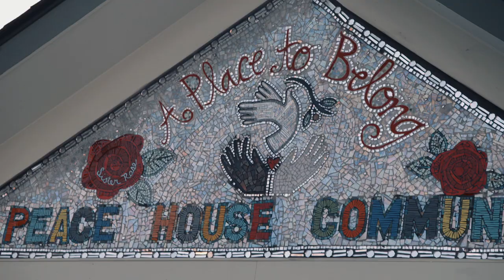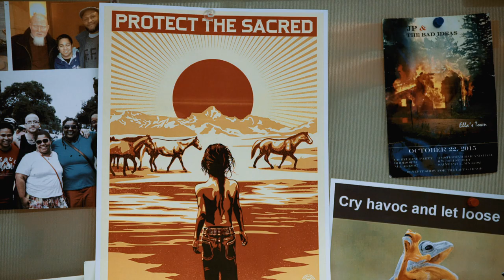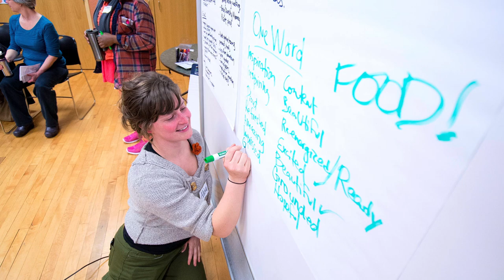2015 Bush Prize Winner | Hope Community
Hope Community works closely with people living in the Phillips neighborhood of south Minneapolis to identify the challenges in the community and help them drive their own solutions.